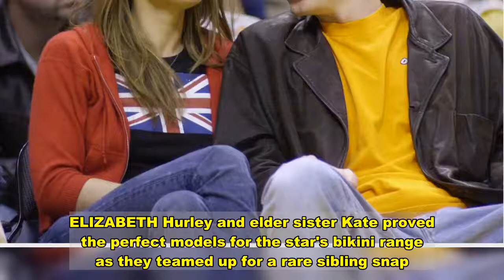Elizabeth Hurley, 55, and sister Kate, 57, look sensational in matching bikinis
ELIZABETH Hurley and elder sister Kate proved the perfect models for the star's bikini range as they teamed up for a rare sibling snap.  The Royals actress Liz, 55, proudly took to her Instagram page to share the picture showing herself and Kate, who is two years older at 57, in a pair of stunning Elizabeth Hurley Beach garments.   The sisters teamed up to reveal the swimwear line's Black Friday discounts, showing off their stunning figures in the pretty patterned two pieces with metallic detail.  Mum of one Liz chose a pink and white design with a gold hoop on the top, while Kate wore a turquoise and purple bikini with a chained halterneck.  The garments revealed the sisters' amazing toned figures as they enjoyed a cuddle in supermodel Liz's garden.  In her caption, she detailed more about their childhood and joint love for fashion as she wrote: "Me and my glorious sister during lockdown this summer, flying the Elizabeth Hurley Beach flag.   "When we were growing up, we were always dressed in identical clothes but in pink or blue, so we secretly still love matching.  Enter MEGA50 at checkout 😘😘😘😘😘😘."  Liz is no stranger to promoting her own swimwear range with a series of sizzling selfies.  Earlier this month, she took to her page to share a holiday throwback as she rued the lack of overseas vacations during the coronavirus pandemic.   She posted a short video, which oozed holiday vibes as she sashayed around in the crystal-clear waters of the ocean, soaked in sunshine.  In her signature style, she wore her own Elizabeth Hurley Swimwear design, which featured an aqua blue triangle halterneck top with sparkling diamante detail.  Her bikini bottoms were a perfect colour match and tied high on her hips, showing off her toned legs to perfection.  Liz uploaded the holiday snap while in lockdown in her £6million mansion near Wales, which she bought with ex partner and former cricketer, Shane Warne.   Meanwhile, during what has been a tough year for Liz, she recently told how she had healed the rift with her ex Steve Bing - father to her son Damian - before he took his own life.  The multi-millionaire film producer was found dead after he leapt from his 27th floor apartment in LA on 22 June this year.  Liz and her ex had a difficult relationship over the years after he made it clear he wanted nothing to do with their son.  Speaking of his death, she told You magazine: "It’s very sad… just terrible. "Horrific that it happened but there is some comfort to know we had made up and there was no bad feeling."